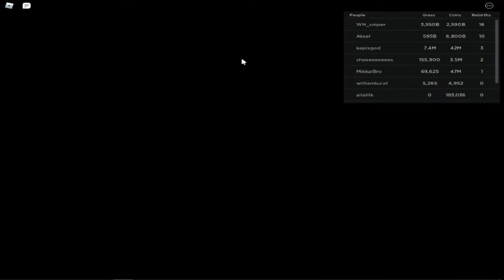Roblox Mowing Masters! 🍃 Simulator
Get in touch with on social network and share your ideas with me today!